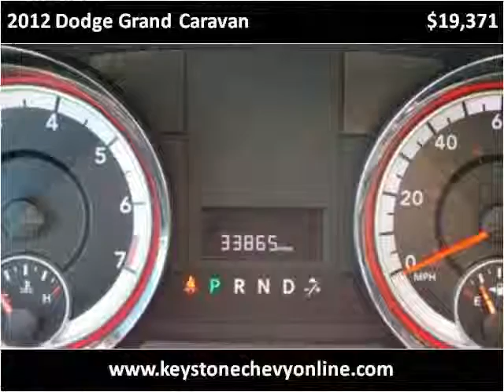2012 Dodge Grand Caravan Used Cars Sand Springs OK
This 2012 Dodge Grand Caravan is available from Keystone Chevrolet.